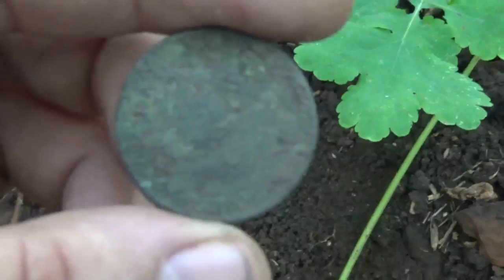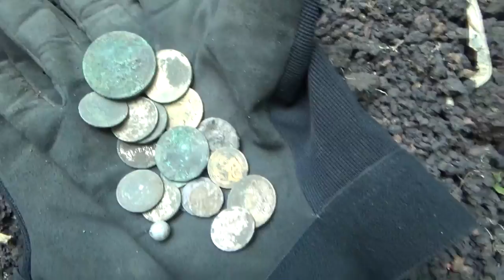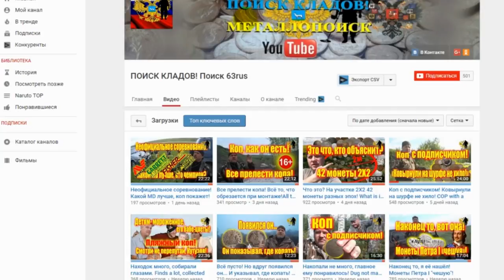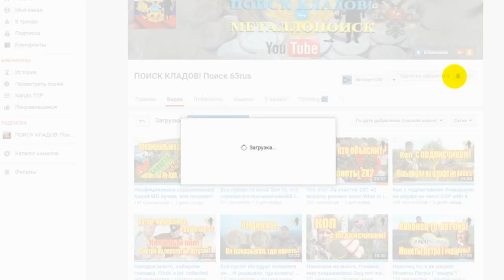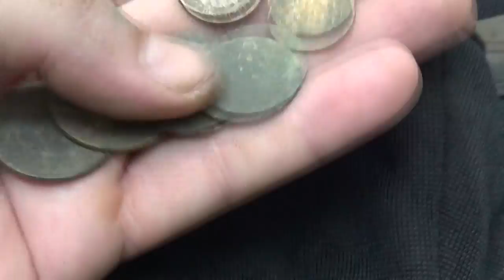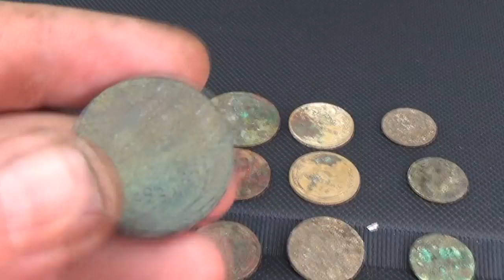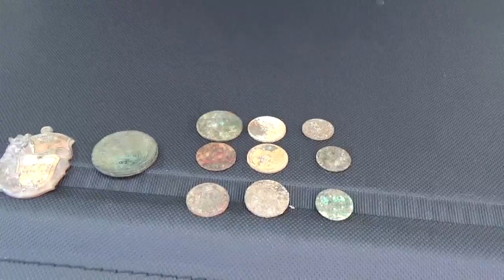Снова на шурфе - серебренный орден!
Снова на шурфе - серебренный орден! "ПОИСК КЛАДОВ"- Канал о видео копе, металлопоиск и всё, что его касается предметов старины. На нём каждый найдет все самое лучшее и интересные видео кадры артефактов. Старинные монеты разных временных эпох. Старинные крестики, пуговицы. Шикарные иконы, складни. Советы и пожелания начинающим кладоискателям. Помощь в выборе металлодетектора.